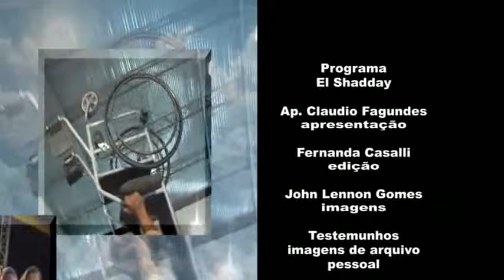TVC Canal 06 - El Shadday 04 04 2016